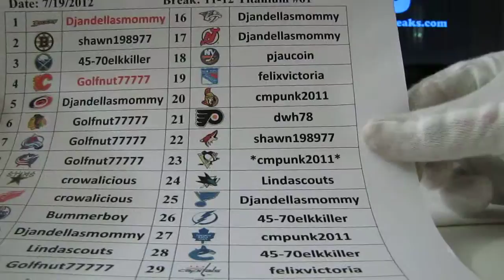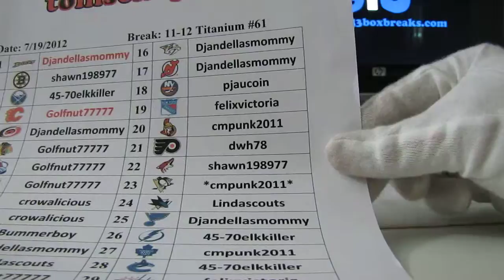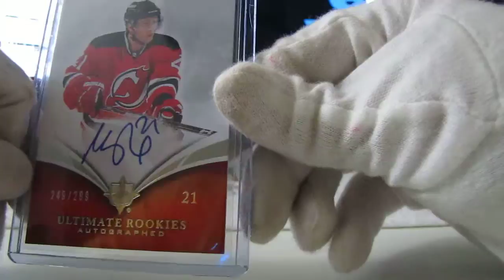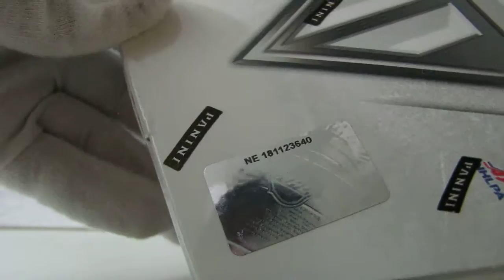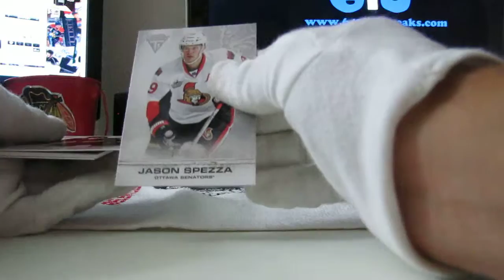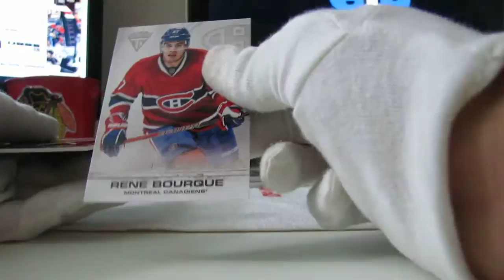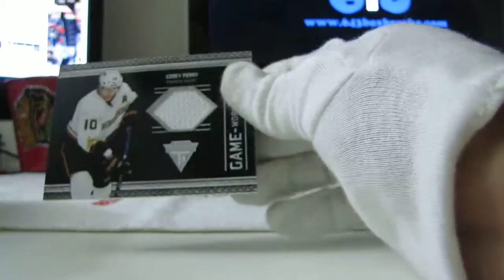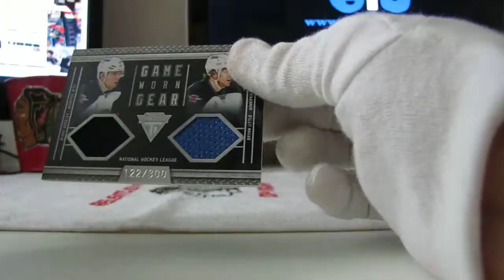11-12 Titanium #61 part 1-main break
11-12 Titanium #61 part 1-main break by tomschepker & askpiper on 643boxbreaks.com.

The best hockey box breakers around have teamed up on one website: Dubs88, GirardSebas, StackThePads40, Oceans7, SirSniperJim, Subterfuge and Teeks643 as well as Football and Baseball Box Breaks from 46-Blitz8 and TomSchepker!!